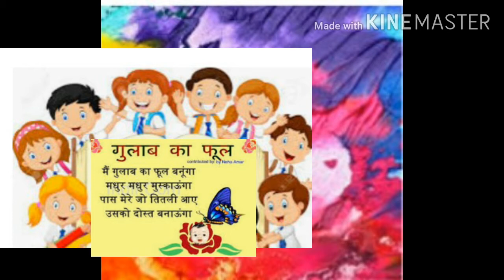Hindi Rhyme - " गुलाब का फूल "